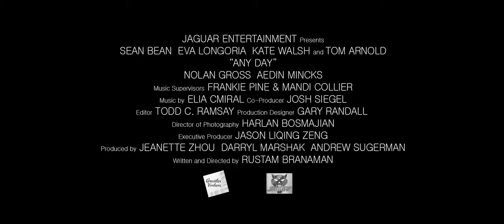Любой день 2015 — Трейлер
Бывший боксер пытается начать новую жизнь, но ему не дает покоя его нелегкое прошлое.